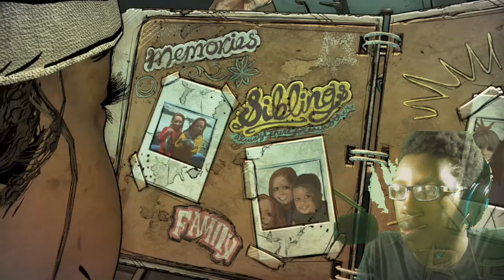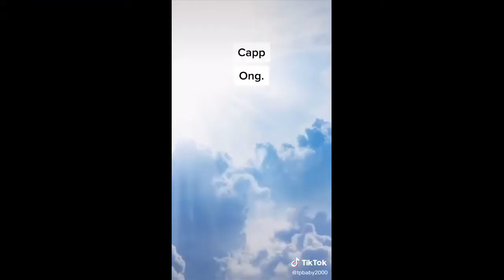They have really grown up!!!: Walking Dead The Final Season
We are finally here with Season 4 of Walking Dead!!! These Episodes will probably be uploaded a bit slower than the other three seasons due to my PC!

Upload Schedule:
Sunday: Reaction Sundays
Tuesday: Gaming Video
Every other Thursday: Gaming Video
Friday: Double Upload Friday